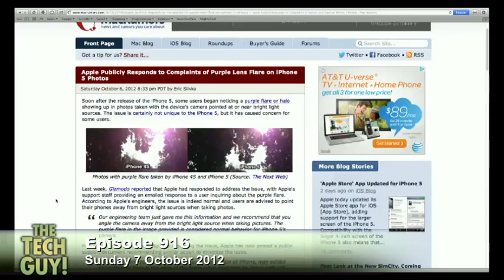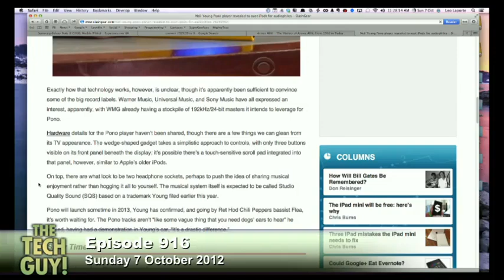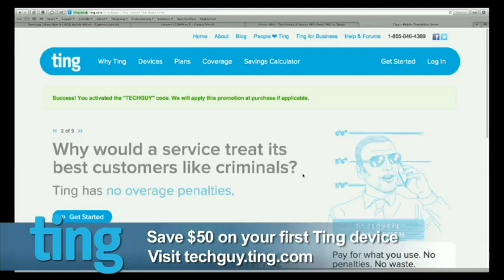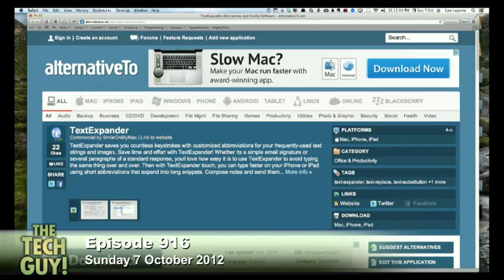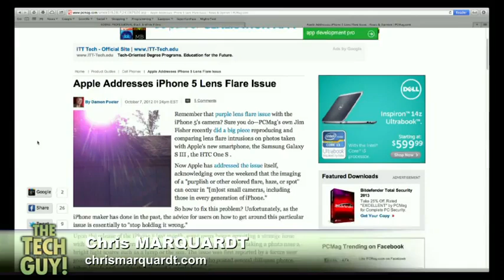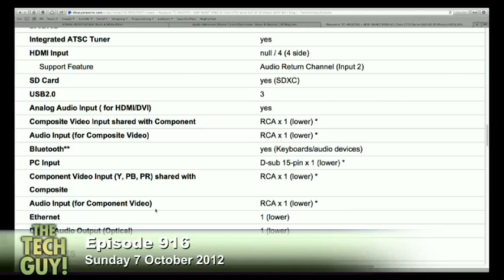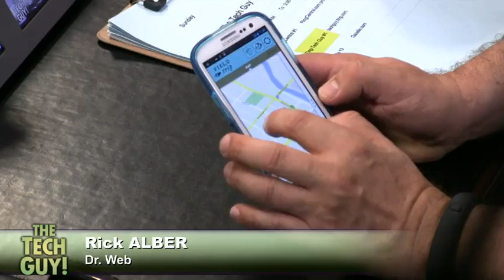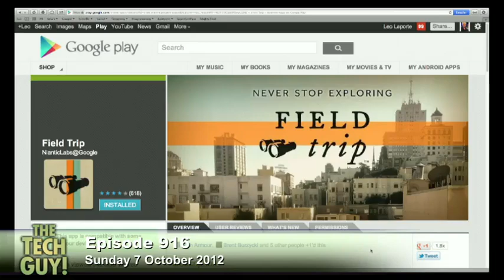Leo Laporte - The Tech Guy 916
iPhone 5's purple flare, app development, software alternatives, and your calls.

The Tech Guy for Sunday 7 October 2012 - Show 916

Guests: Chris Marquardt, Rick Alber (Dr. Web)